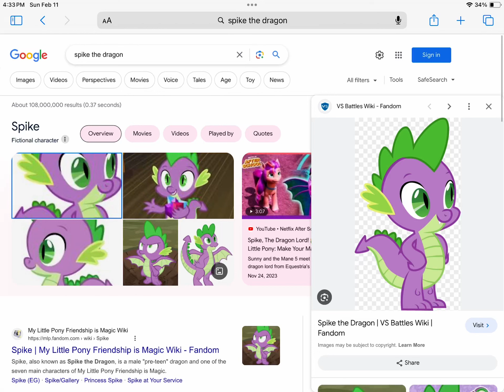W MLP character